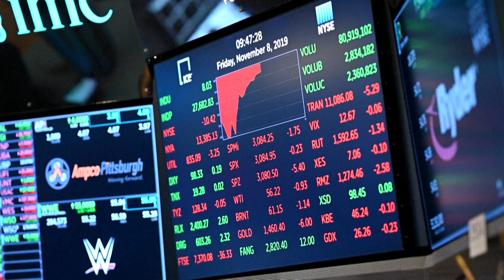Meta despenca em Wall Street | AFP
As ações da Meta (Facebook) desabaram 25% em Wall Street nesta quinta-feira (3), após resultados decepcionantes, uma queda que representa quase US$ 200 bilhões em capitalização do grupo de Mark Zuckerberg.